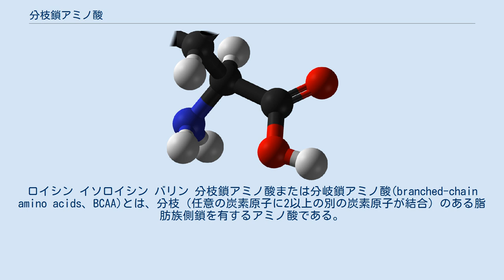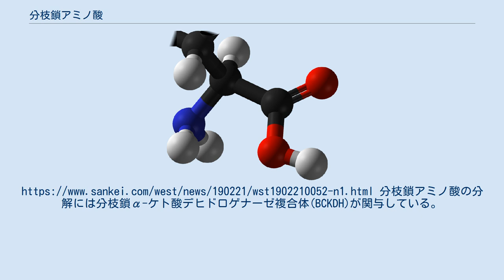分枝鎖アミノ酸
ロイシン イソロイシン バリン 分枝鎖アミノ酸または分岐鎖アミノ酸(branched-chain amino acids、BCAA)とは、分枝（任意の炭素原子に2以上の別の炭素原子が結合）のある脂肪族側鎖を有するアミノ酸である。
タンパク質を構成するアミノ酸では、ロイシン、イソロイシンおよびバリンの3種の分枝鎖アミノ酸がある。
 先述の3種の分枝鎖アミノ酸はヒトでは必須アミノ酸であり、筋タンパク質中の必須アミノ酸の35%を占め、哺乳類にとって必要とされるアミノ酸の40%を占める。
分枝鎖アミノ酸は臨床では、火傷の治療や、肝性脳症の治療に用いられている。
 最近、この物質を利用した網膜色素変性の医師主導治験が始まるとのことで、その効果と結果が期待されている。
分枝鎖アミノ酸の分解には分枝鎖α-ケト酸デヒドロゲナーゼ複合体(BCKDH)が関与している。
この複合体が欠損すると、分枝鎖アミノ酸およびその毒性副産物が血液や尿に蓄積し、メープルシロップ尿症が発症する。
関与する酵素は分枝鎖アミノトランスフェラーゼと3-メチル-2-オキソブタン酸デヒドロゲナーゼ (2-メチルプロパノイル基転移)である。
BCKDH複合体によって分枝鎖アミノ酸はアシルCoA誘導体に変換され、これは続いてアセチルCoAもしくはスクシニルCoAとなり、最終的にクエン酸回路に組み込まれる。